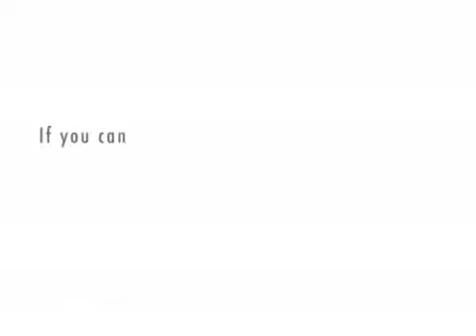Thriller : The White Rabbit III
classic scientific poetic thriller, containing 11 parts - A young scientist is experimenting with new forms of technology based on pure biological bases. Earth is going through major changes. A strange apocalypse is ruling in the streets, and the so-called "block-humans" are rising. These are people initiated in the new bio-technology. The earth is more and more getting programmed by this block-code, and starts to call for strong solar energy transforming the atmospheres more and more into that of a new sun. A new race is born : "ball-humans", based on bio-technic solar energy. These ones are the new cyborgs, ready to be adapted to new mysteries.